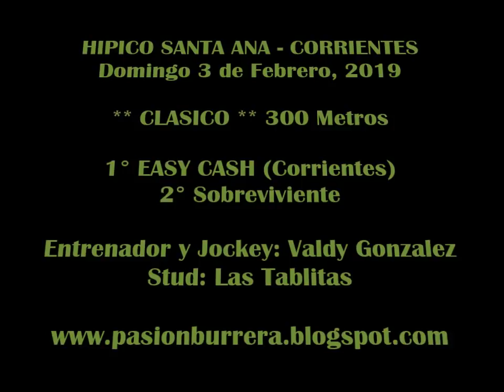EASY CASH, Santa Ana (03-02-19)